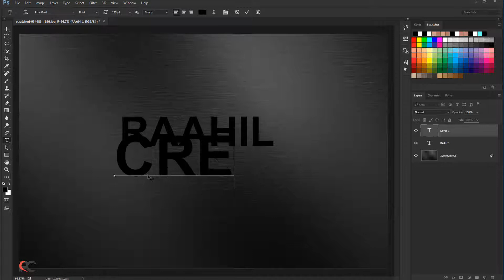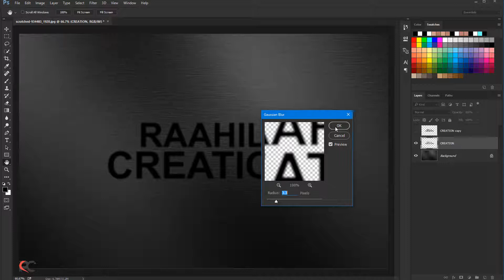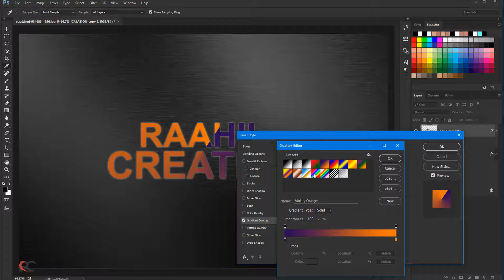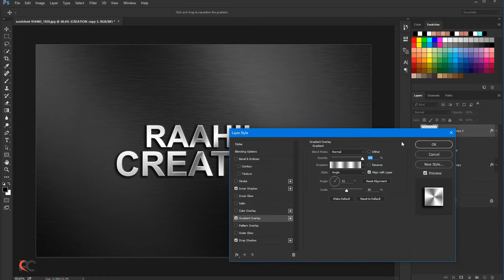How To Create A Metal Text Effect In PhotoshopCC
Thanks..